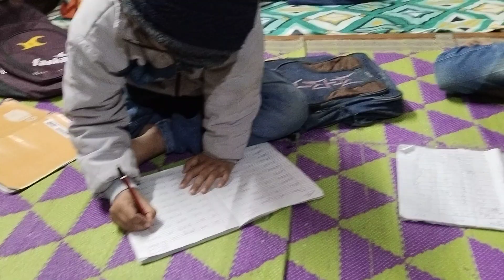Rupak Tiwari vlog# padhai# ke samay#